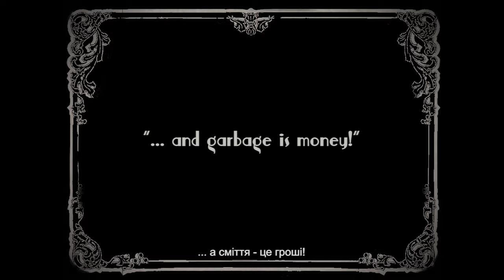OY Sound System - Gangsters Of Peace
Director - Theodor Neshchadym
DoP - Sergiy Knyazev
Drone - Oleksandr Dyachyshyn
Assistant director - Vasyl Mytsko
Choreography - Nadia Gorudko
Line producer - Sofia Kondratenko
Drone technician - Mykola Pokhodjai
Make Up - Nastia Gryniuka
Best boy - Vitaliy Florko
Pick-up truck - Rostyslav Antymys

Piano intro by Tetiana Havryliuk

Gangsters:
Anna Sabara
Mariana Andrusyshyn
Mariana Faryniak
Khrystyna Oprisnyk
Yustyna Sabara
Nastia Yarema
Yustyna Zhuravska
Janna Kuznetsova
Maria Zabolitna
Yaroslav Derpak
Sergiy Kandyba
Vira Prokhvatylo
Oleksandr Ilyasov
Sofia Pelekh
Taras Polunin
Volodymyr Vorobets